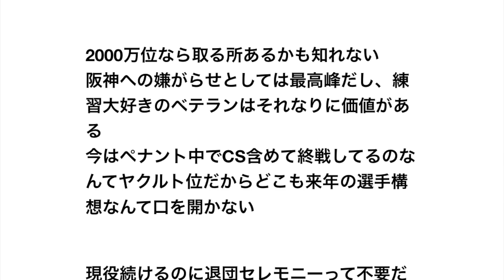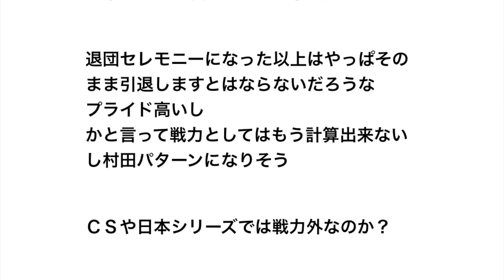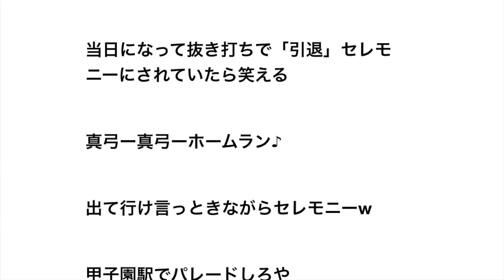【阪神】鳥谷退団セレモニーを検討、真弓前例に30日開催へ